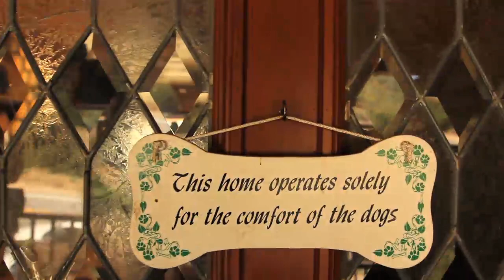Paws for Effect | OWN Original Shorts | Oprah Winfrey Network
Professional dog trainer Debbie Pearl is the owner of Paws for Effect, a LA based company that trains dogs for roles in movies, television shows and commercials. All her dogs have been adopted from shelters and rescues organizations. Debbie provides the TLC and training that can turn a dog's life from rags to riches.